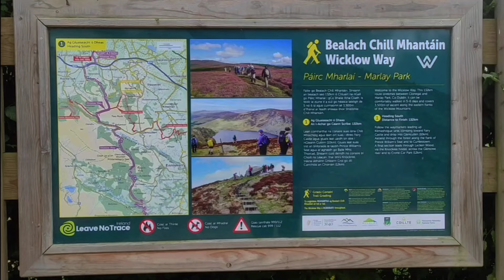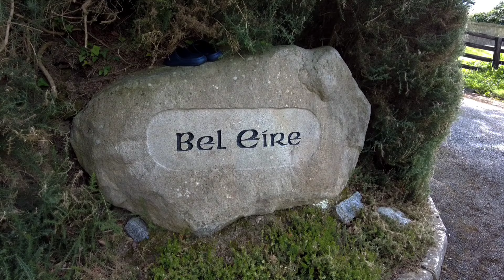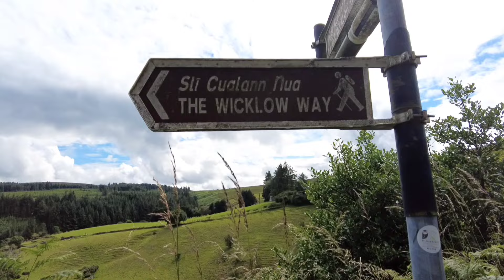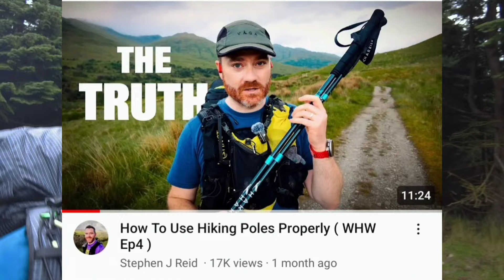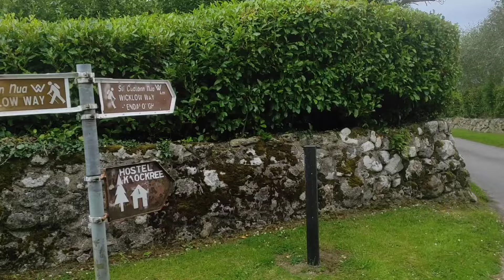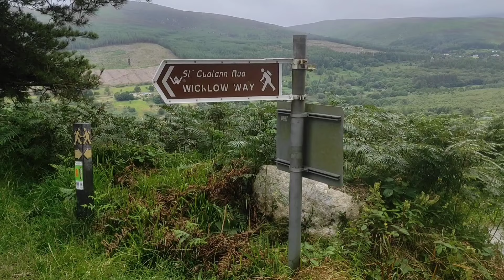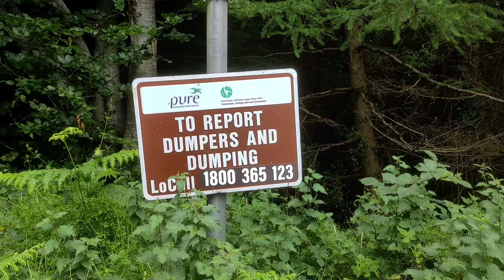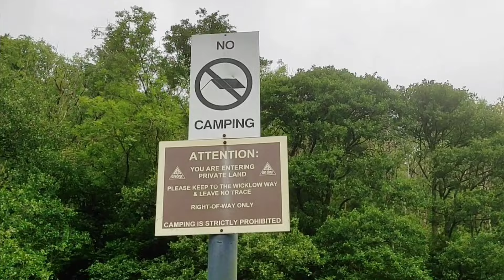Wicklow Way | Day One | Marlay Park to Glencree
Honestly, the City stressed me out. I started relaxing once I was on the trail. Reassuringly really well signposted. Actually got some lovely unexpected sunshine too. Met some people. Loved my modified bucket hat for the sun. Loved walking in trail shoes rather than boots. Naturehike rucksack working like a charm especially now that I modified the chest strap to be a chest strap and not a belly strap. Some fantastic views and lovely trails. Only one short wrong turn. Had planned to get further but had a later start than anticipated, and are feeling it enough to call it a day beside a beautiful river, and just as the rain started. Just getting into our dry camp clothes, going to cook food and cups of tea and stay safe from the rain and midges. It has been a good first day 🤓

NB

I am not encouraging people to camp where we camped beside the Glencree River. With hindsight, I believe this area may be one of the exceptions, like the Glendalough Valley, where you are not allowed to camp. Just saying 🙏

However, I took away some rubbish from the area to balance out my karma, which I then had to carry the entirety of that day over the hills 😂